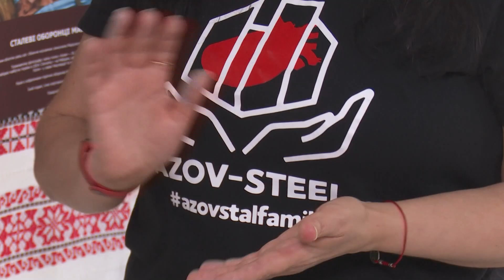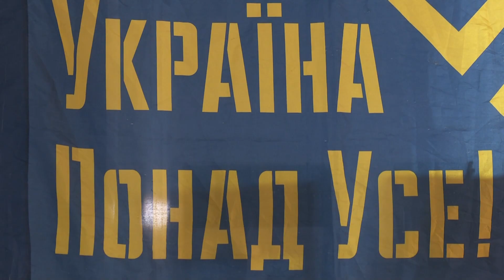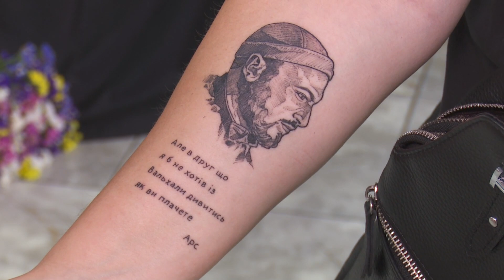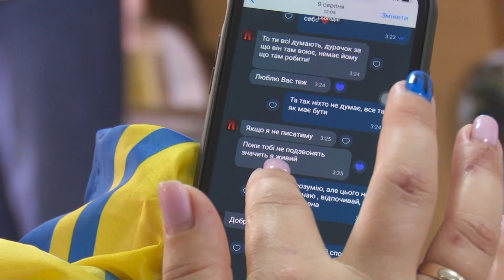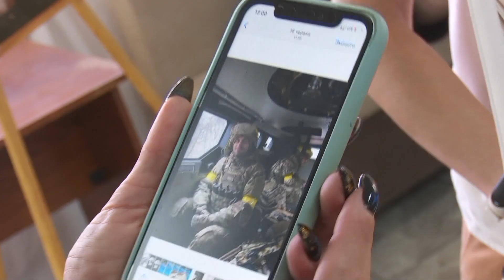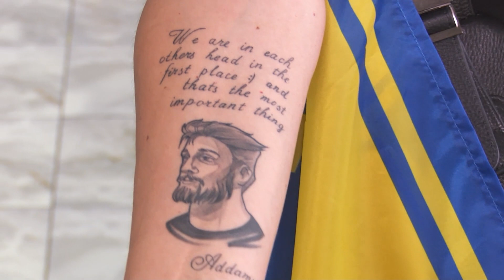😢 Війна застала його у МАРІУПОЛІ, на РОБОЧОМУ місці! Мати загиблого АЗОВЦЯ ледь СТРИМУЄ сльози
Вони здалися, але вийшли переможцями. Бійці з Азовсталі продовжують надихати українців! Багато митців присвячують свої роботи саме героям з Азову. Чекають на своїх синів, чоловіків та братів і рідні.

Три історії мам і сестри бійців з Азовсталі. Одна чекає з полону. Прийшла з його вишиванкою. У іншої загинув син. З останнього його повідомлення зробила собі на руці тату. І третя мама втратила на Азовсталі єдиного сина свого і вже чотири місяці чекає тіло.

Побач більше!